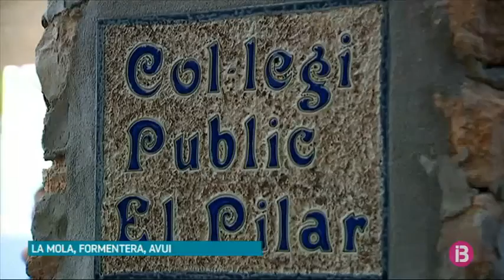Un total de 1.310 alumnes formenterers tornen a les aules amb totes les mesures de prevenció de la..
A Formentera avui 1.310 alumnes s’han reincorporat a les aules dels cinc centres educatius de l’illa. Un inici de curs carregat de noves mesures en què en ocasions, per als més petits, ha estat difícil mantenir les distàncies de seguretat.

La preocupació entre els pares també hi ha estat present. La majoria d’ells opinen que és necessari aquest inici de curs, però que estan intranquils.

A l’institut només han començat avui els alumnes de segon de batxillerat, els alumnes de secundaria i primer de batxillerat ho faran en els pròxims dies.